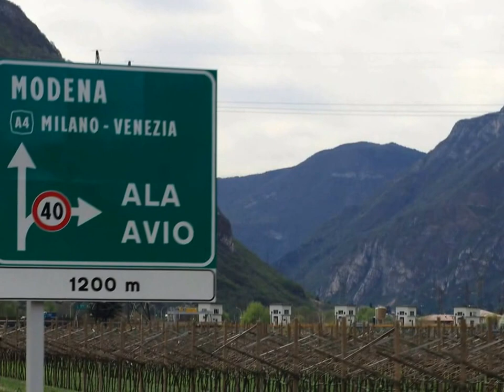Beguine - 1821 improvisation